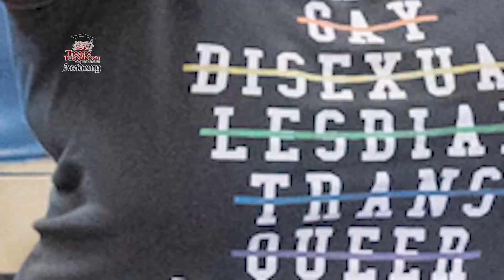Project Broadway 2024: This year's theme is...